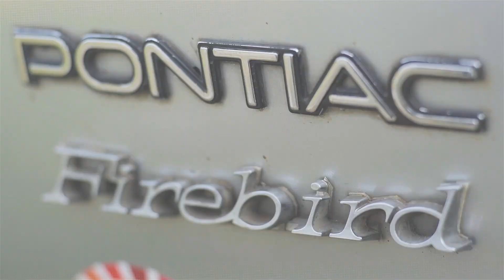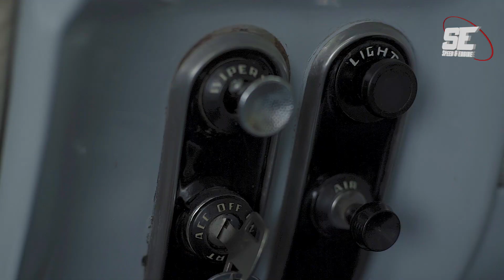1953 FORD CUSTOMLINE | PONTIAC FIREBIRD TRANS AM -TURBO 1979 | EPISODIO 15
Si te gustan los fierros, los autos clásicos, este programa es ideal para ti. Conocerás historias llenas de esfuerzo y dedicación. No te pierdas ningún episodio, subiremos uno nuevo cada semana.
Si estás en proceso de restauración, no te rindas, que cada esfuerzo tiene su recompensa.

Agradecimientos a :

FAMILIA MAYORGA
TUERCAS Y MOTORES